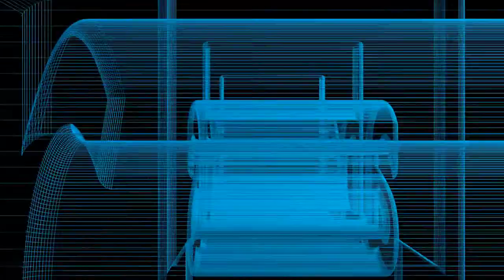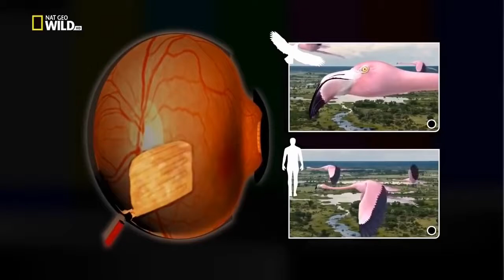National Geographic Documentary The Greatest Apex Predators on Earth New Documentary HD (2019)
An apex predator, also known as an alpha predator or apical predator, is a predator residing at the top of a food chain upon which no other creatures prey.  Apex predators are usually defined in terms of trophic dynamics, meaning that apex-predator species occupy the highest trophic level or levels and play a crucial role in maintaining the health of their ecosystems. One study of marine food webs defined apex predators as greater than trophic level four. The apex predator concept is commonly applied in wildlife management, conservation and ecotourism.

Food chains are often far shorter on land, with their apices usually limited to the third trophic level – for example, giant constrictor snakes, crocodilians, Theropods, hyenas, Varanids, wolves, Great Apes, or big cats preying mostly upon large herbivores. Apex predators do not need to be hypercarnivores.

Apex predators affect prey species' population dynamics. Where two competing species are in an ecologically unstable relationship, apex predators tend to create stability if they prey upon both. Inter-predator relationships are also affected by apex status. Non-native fish, for example, have been known to devastate formerly dominant predators. One lake manipulation study found that when the non-native smallmouth bass was removed, lake trout, the suppressed native apex predator, diversified its prey selection and increased its trophic level